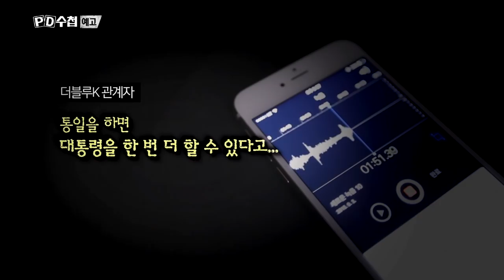PD수첩 1150회 '한반도, 대전환의 순간' - 18/04/10(화)